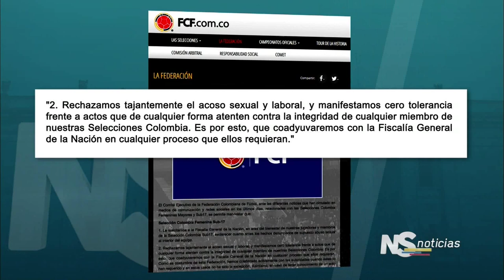NOTICIERO DEL SENADO - Selección Femenina de fútbol